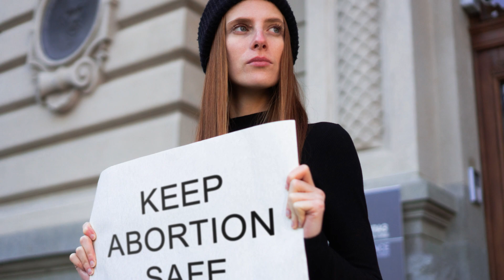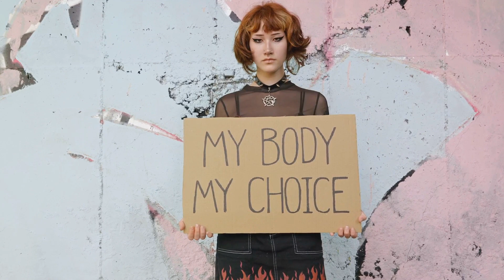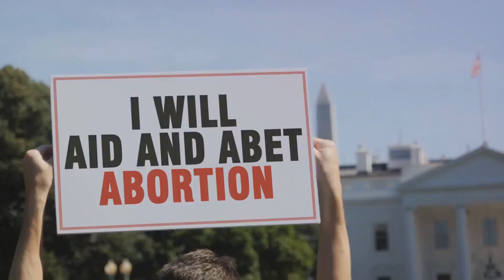Voices of the Divide: Abortion Discourse in Springfield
📢 Description:
Step into the heart of the abortion discourse as we bring you diverse voices from Springfield sharing their perspectives on this deeply debated topic. In this compelling video, we aim to foster understanding by providing a platform for individuals on both sides of the divide to express their thoughts, beliefs, and experiences. Join us in this nuanced conversation as we navigate the complexities surrounding abortion in Springfield.

🔍 Key Highlights:

🌐 Community Perspectives: Hear firsthand from Springfield residents on their views regarding abortion rights.
🤝 Creating Dialogue: Providing a space for open and respectful conversations to bridge the gap.
🌟 Personal Stories: Understanding the human stories that shape individual perspectives on this sensitive issue.
🤔 Moving Forward: Exploring potential common ground and areas for constructive dialogue.
👥 Who Should Watch:
Anyone interested in gaining insights into the various perspectives surrounding the abortion discourse and those passionate about fostering respectful conversations.

"Navigating Controversy: The State of Abortion Rights Globally."
"Empathy in Discourse: Listening to Diverse Perspectives."
"Voices Unheard: Personal Stories Shaping Abortion Narratives."
🌟 Join the Conversation:
Share your thoughts and experiences in the comments below. How can communities like Springfield engage in constructive dialogue on sensitive issues? Let's build a space for understanding together.